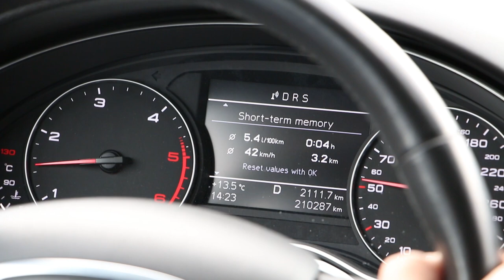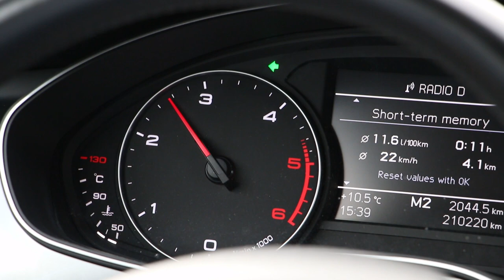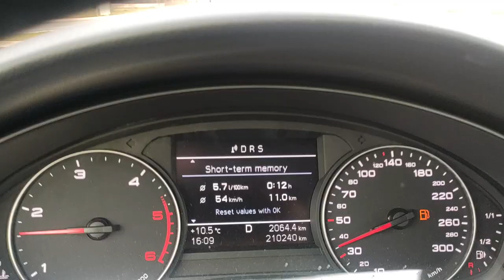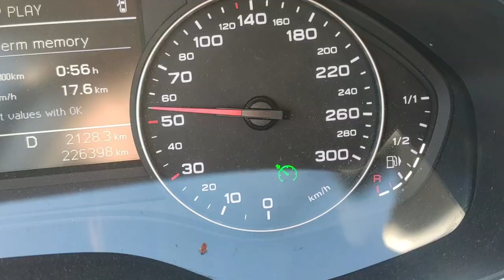Kako da smanjimo potrošnju goriva?